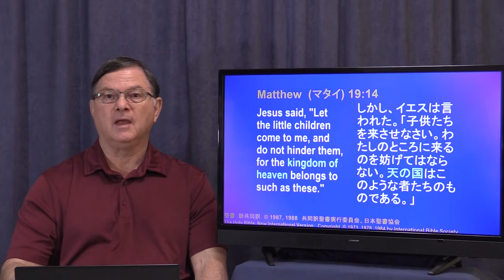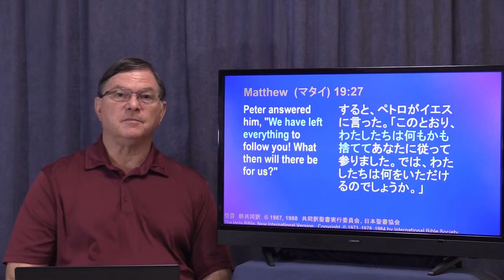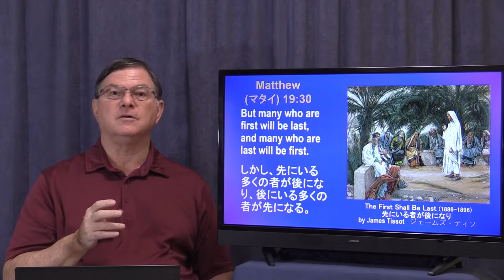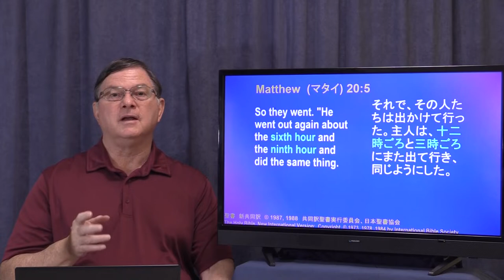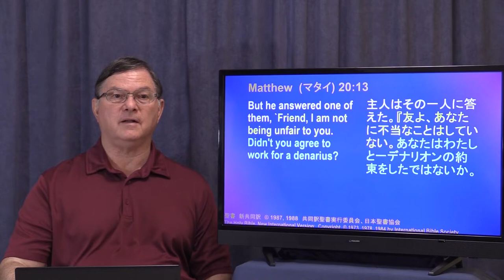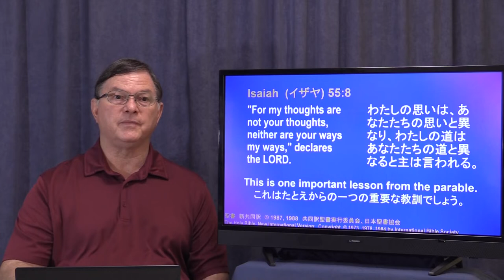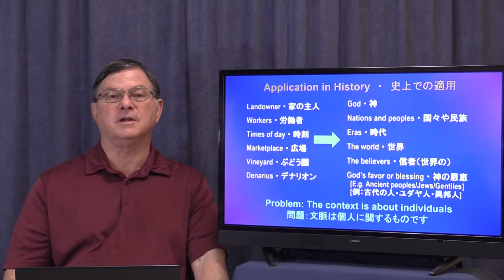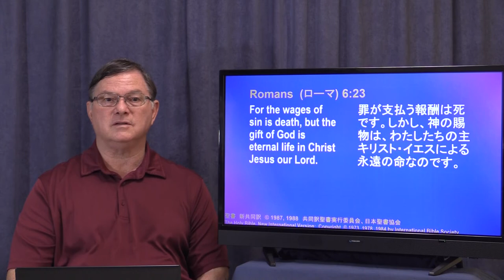Parable of the Workers in the Vineyard ブドウ園の労働者のたとえ